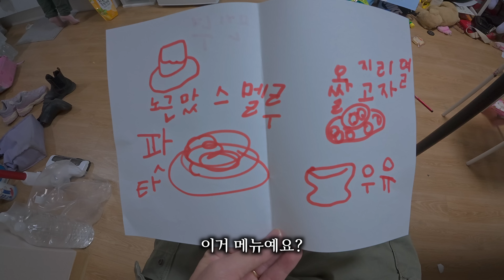한국아이들 소풍을 부럽게보던 딸의 첫소풍! 아빠의 도시락 싸기 | 한필가족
필리핀에서 3명의 여자와 살아가는 한국아빠의 고군분투 생활기